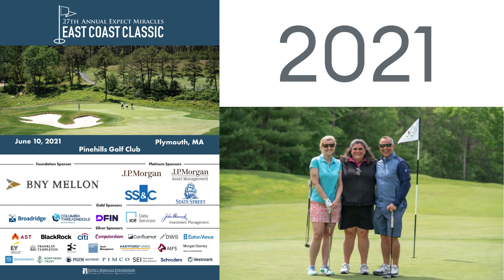East Coast Classic | 30 Years Slideshow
Take a trip down memory lane and enjoy these photos of the East Coast Classic over the past 30 years!